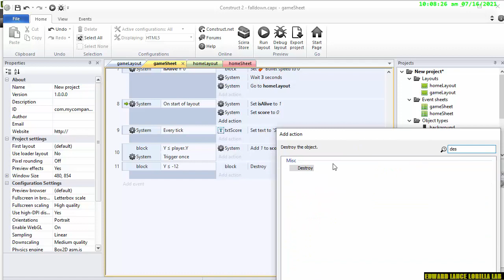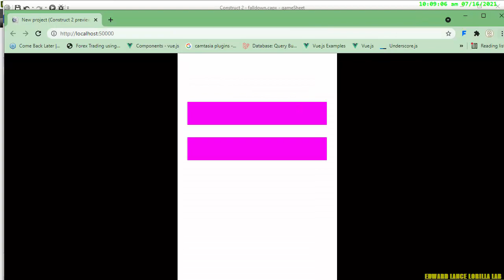【Construct 2】Making art Build a fall down game